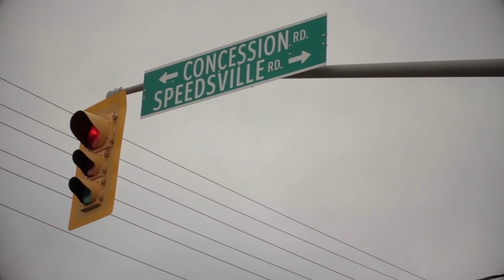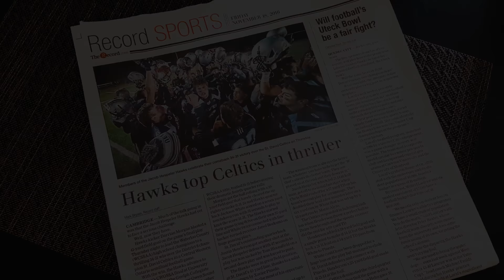The Chris Haas Story - A High School Football players journey back to the football field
Chris Haas, a high school football player in Cambridge, Ontario, had half of his right foot amputated after a single car accident in November 2015, from that day forward he told himself he would play football again.  This is his journey.

Chris played football from the age of 12.  It was his passion, and the sport that he could lose himself in.  The game shaped his life, who his friends were, which High School he would attend.  He played on the Cambridge Lions rep team, while also on the Jacob Hespeler Secondary School Hawks foot ball team.  On the Hawks, him and his teammates became a dynasty of sorts.  Winning their local championship every year from Grade 10 onwards.  Football was life.

On November 16th, 2015, Chris’ life would change.  A single car accident left him in the hospital with half of his right foot amputated and wondering if he’d ever walk again let alone play football again.  This is the story of Chris’ journey to try to make it back to the football field, and play the game he loves.

Video created by SKD Media